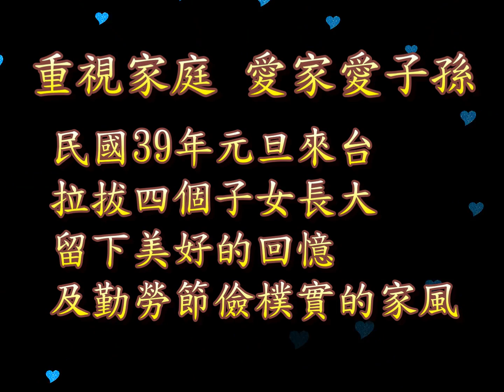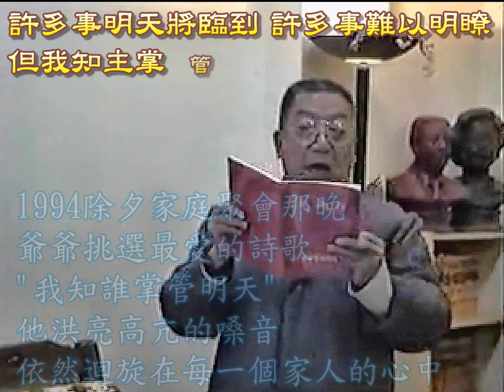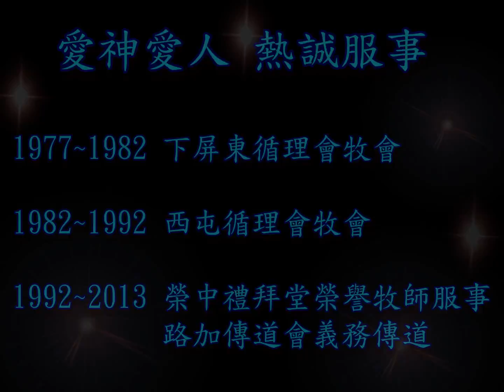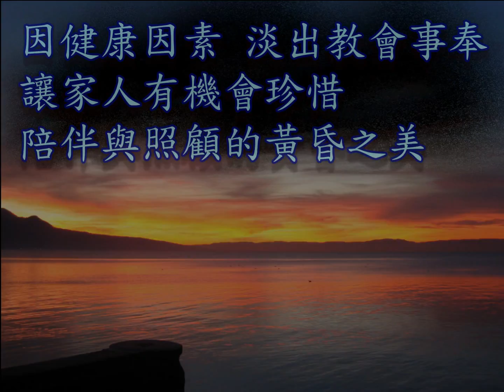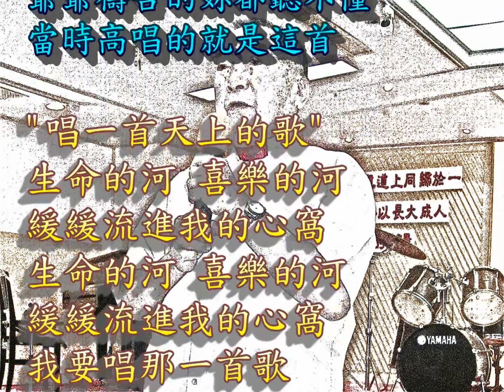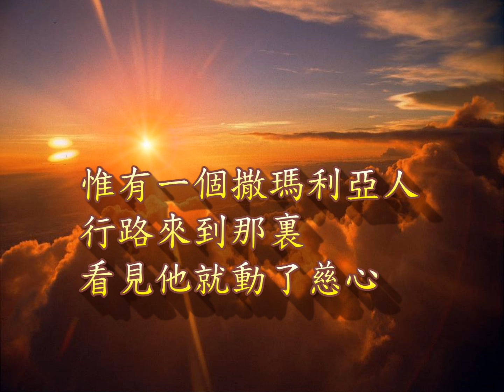許佩欽(許可)牧師追思影片~ 一個好撒瑪利亞人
恭敬,不捨,並嚴謹的心編製愛神愛人的許牧師追思影片,謹送給敬愛的許牧師.此影片於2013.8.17.榮中禮拜堂追思禮拜中播放.Made by恩典浪漫奏鳴曲
背景詩歌皆是許牧師生前常唱的詩歌,依序為:
1.愛我們的家 (歌詞)
每個人愛它,家就有光彩.
每個人付出,家就不孤獨.
每個人珍惜,家就有甜蜜.
每個人寬恕,家就有幸福.
讓愛天天住你家,讓愛天天住我家.
不論日夜秋冬春夏,全心全意愛我們的家.

2.應許 (歌詞)
主能在曠野開道路，主能在沙漠開江河，
你若有信心像芥菜種子，祂就要為你成就大事。
有時候烏雲暫時遮蔽，救主的慈愛卻不遠離，
祂與你同行保護到底，使雨過天青喜樂滿心。
主的眼裡沒有難題，祂說有就有，
命立就立，只要順服和相信，主必要顯明祂的美意。

3.主是我力量 (歌詞)
主是我力量我力量.主是患難中力量.
主是我幫助,我幫助.主是隨時幫助.
主是避難所,我避難所.主是堅固避難所.
主是我力量,我幫助.惟主是避難所.
大地雖會改變,高山雖會搖動.
大海翻騰,大浪顫抖.但我們卻不害怕.
喂哦,喂哦,喂哦,喂哦~

4.義人的路 (歌詞)
你要專心倚靠主，不要自以為聰明，
常常把聖經的教訓，牢牢地記在心。
主保守你，賜恩給你，祂也要為你，把路指引。
彎曲的心，你要遠離，彎曲的事，你要躲避；
義人的路，好像晨曦，漸漸照亮，愈照愈明。

5.我知誰掌管明天 (歌詞)
我不知明日將如何,每時刻安然度過.
我不求明天的陽光 ,因明天或轉陰暗.
我不為將來而憂慮, 因我知主所應許.
今天我必與主同行,祂深知前途光景.
許多事明天將臨到, 許多事難以明瞭.
但我知主掌管明天, 祂必要領我向前.

6.唱一首天上的歌 (歌詞)
生命的河﹐喜樂的河﹐緩緩流進我的心窩.
我要唱那一首歌﹐唱一首天上的歌.
天上的烏雲﹐心裡的憂傷﹐全都灑落.